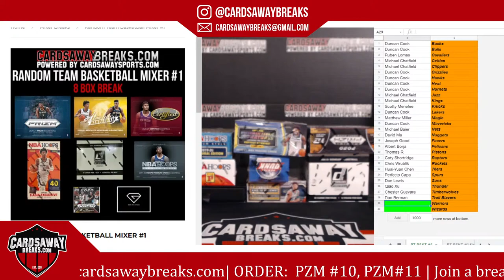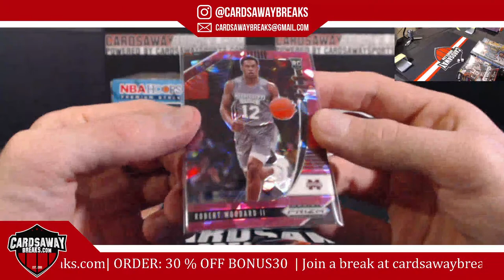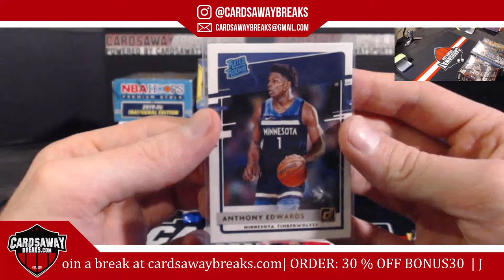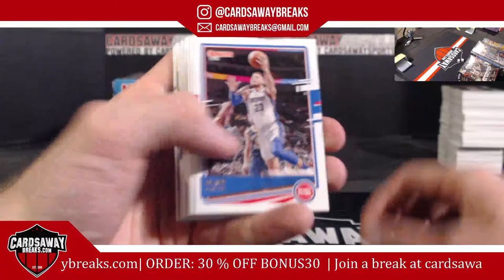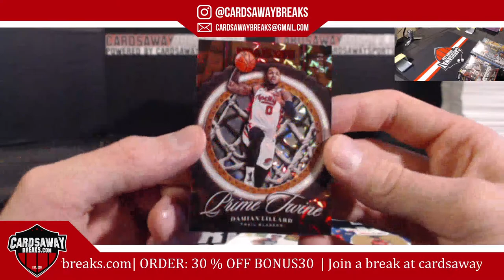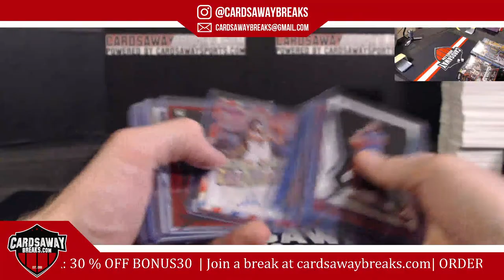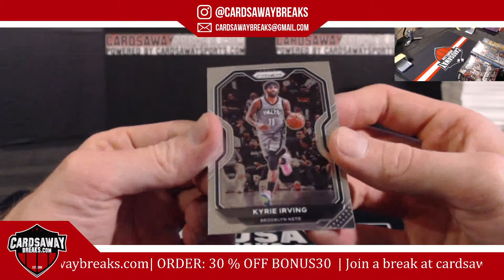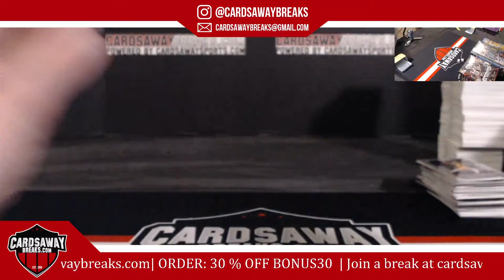8 Box Random Team Basketball Mixer #1